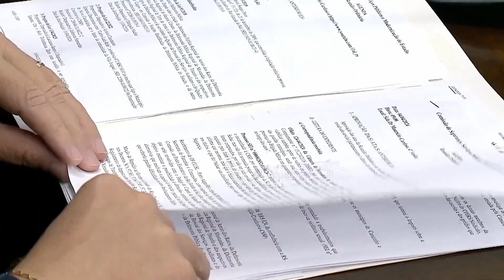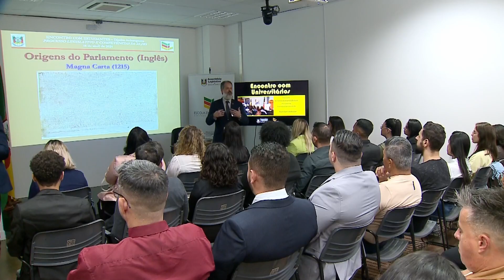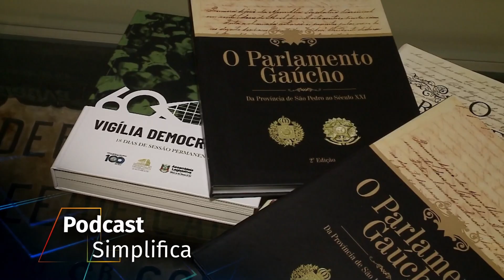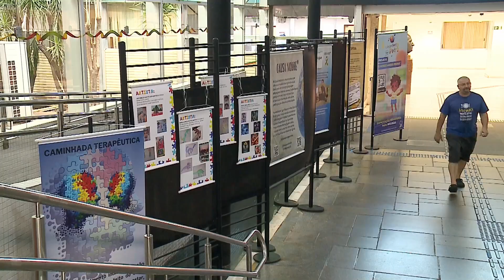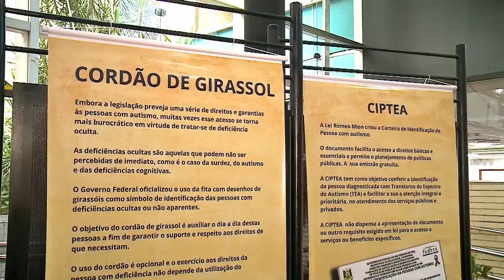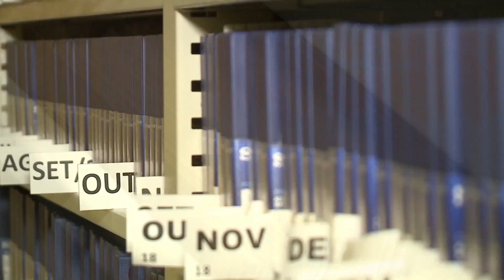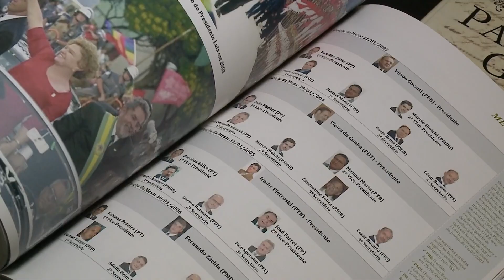JORNAL ASSEMBLEIA - 18/04/2024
Veja a edição completa do Jornal Assembleia de 18 de abril de 2024.